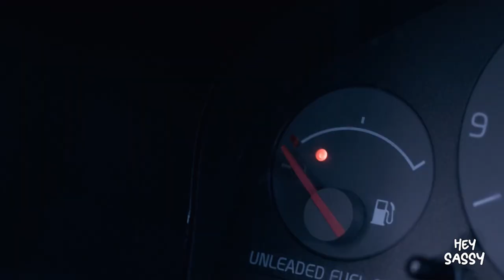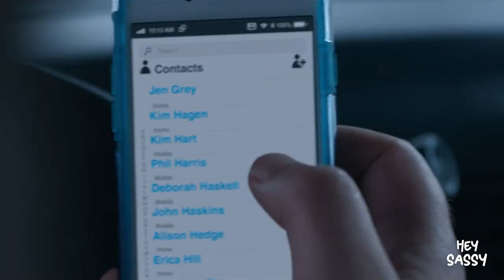ASES1N4N EN PLENO TRÁFICO | FUERA DE CONTROL | Resumen Sassy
¡Bienvenidos a HeySassy!

Acompañe a ver este pequeño resumen que trata sobre el horrendo día de Rachel, madre soltera, se torna una pesadilla infernal cuando toca la bocina a otro conductor. Lo que empieza como una discusión corriente por el tráfico se vuelve, en la cabeza de un psicópata, en una afrenta que merece venganza.

¿Edad? 23
¿País? Perú
¿Ocupación? Estudio Psicología y hago videos para desestresarme.